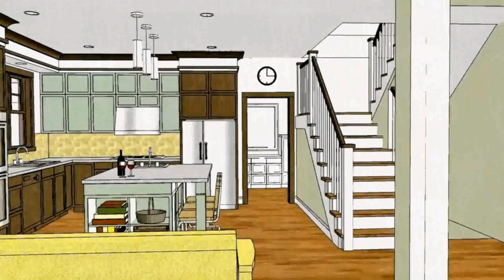House With Attic Design In The Philippines - DaddyGif.com (see description)